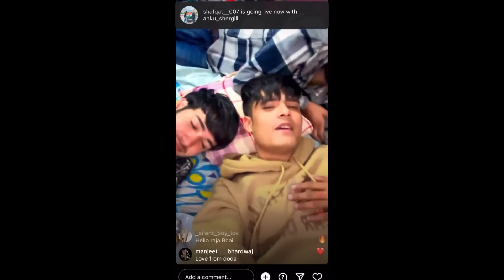Aamir Majid Badly Reply to Jannu stuntz & Poked Uk07rider Joker ! 😳